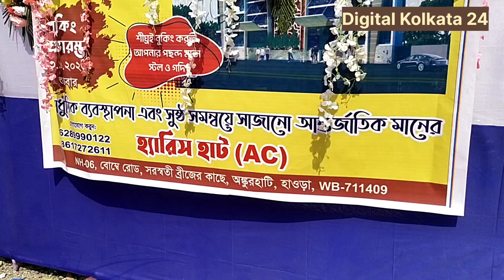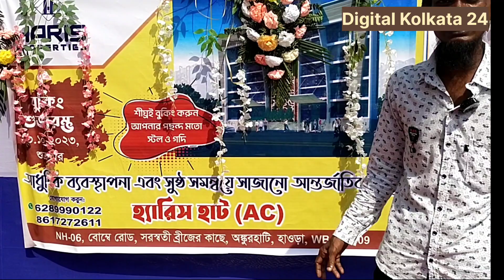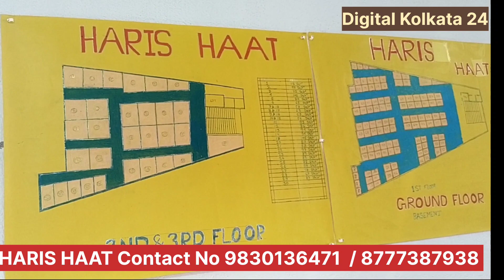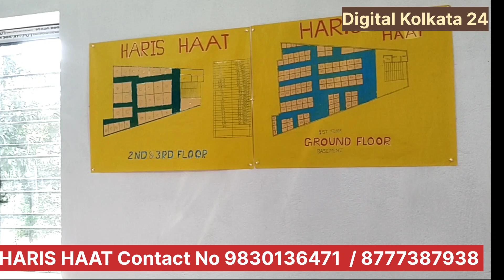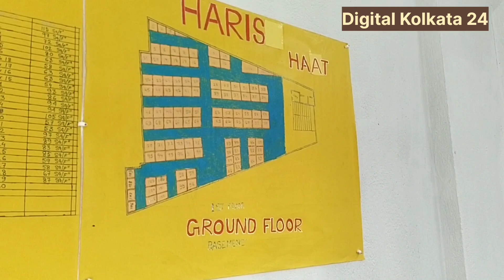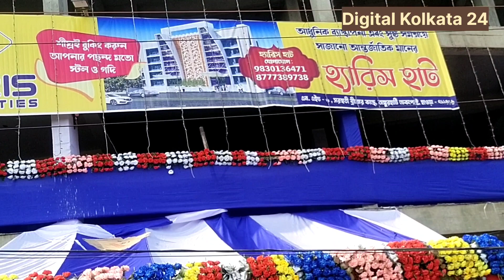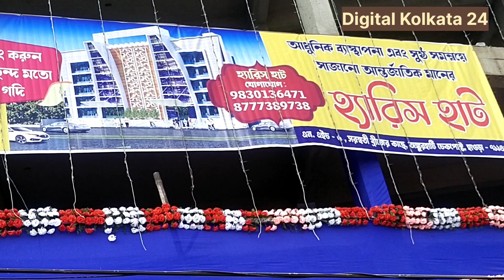Haris Haat|50 Thousand Offer| Market Booking Offer|New Market |digital kolkata 24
digitalkolkata24 new market lehenga shop | Latest Lehenga Market in Kolkata |kids frock manufacturer |kids wear manufacturer | jacket with pantshirt manufacturer

 Name – Haris Haat
Prop – Wasim Alom
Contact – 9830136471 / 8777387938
Venue –Haris Haat (Howrah  Ankurhati - Kolkata INDIA )